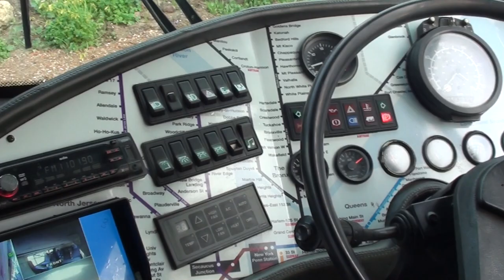Rockleigh Tours 3741AO MCW Metroliner DR130/33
In this video we take a ride on a rather unique bus. Rockleigh Tours 3741AO is a 1987 MCW Metroliner DR130/33 double decker. This bus started out life in the UK, being delivered new to Eastern Scottish for use on long distance express services. It spent time with other UK operators before somehow being acquired by Rockleigh Tours after being imported to Australia.

It spent a number of years in service unaltered, but in 2011 the bus was rebuilt by Rockleigh Tours to resemble the Kiwi bodied Alexander Dennis Enviro 500 they took delivery of the same year. The end result was a bus that bore no resemblance of its former self with a completely new exterior and interior. The bus was also made wheelchair accessible as part of its rebuild.

In the video we take a tour inside the bus, and then get various views from around the bus while in motion.

This video was recorded on the Bus & Coach Society of Victoria's Northwest Melbourne Operators Tour on the 20th August 2016.